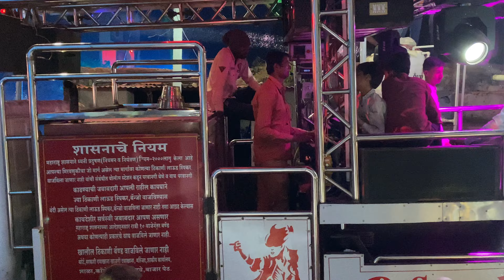चार_वरीस_ना_प्यार 💯💔 Song By Jay Gurudatta Band Kapdane 💫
🎺🥁Jay Gurudatt Band Kapdne🥁🎺

Booking...